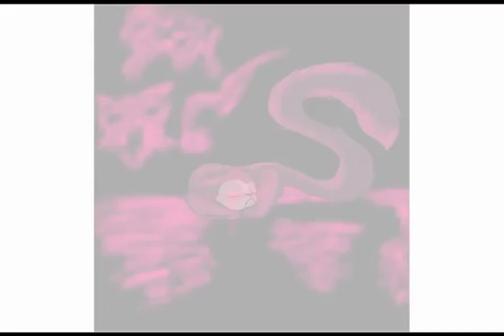Sweet bby boi